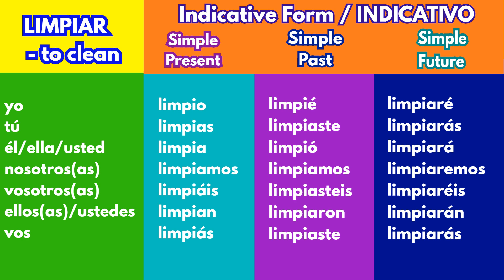LIMPIAR - Indicative Spanish Verb Conjugation Chart | Present, Past and Future